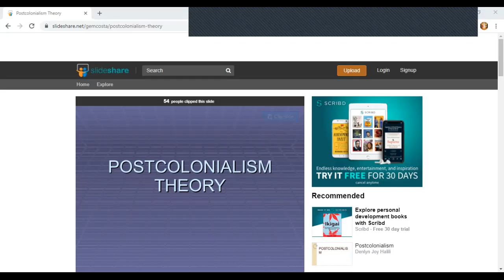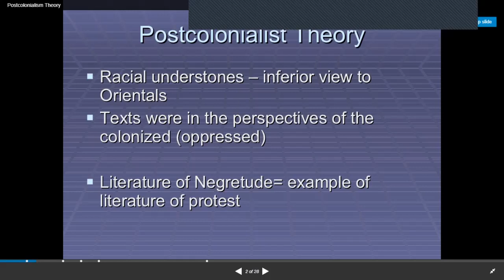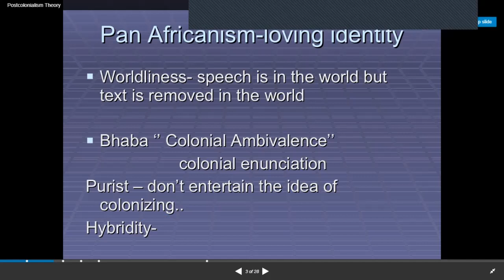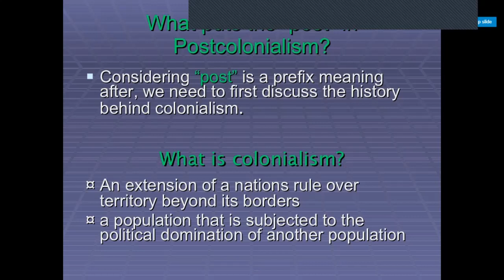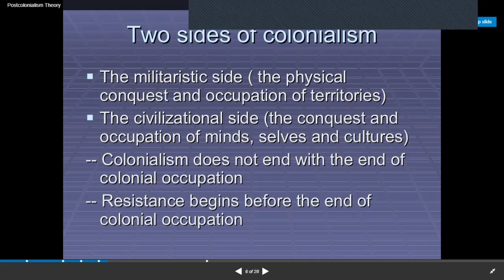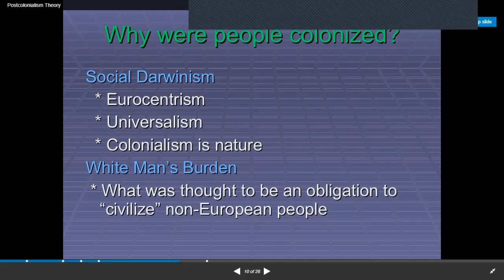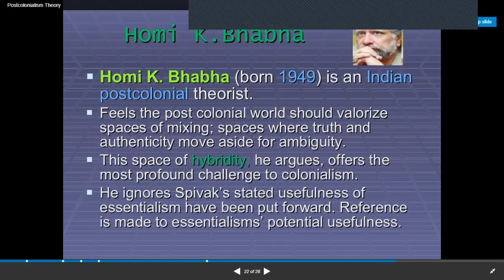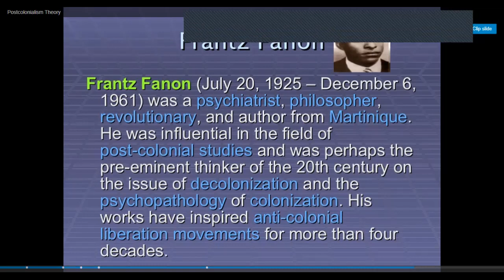MA IV SEMESTER MPP POST C OVERVIEW AND HOMI K BABHA LECTURE 4 21 06 21